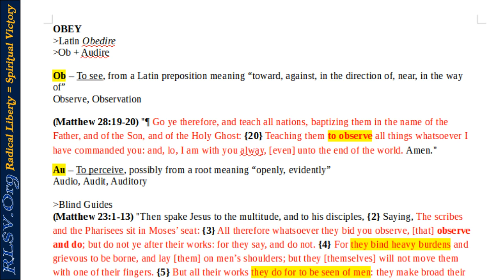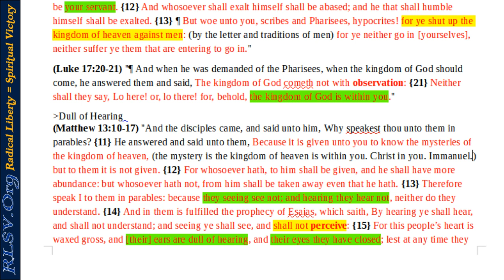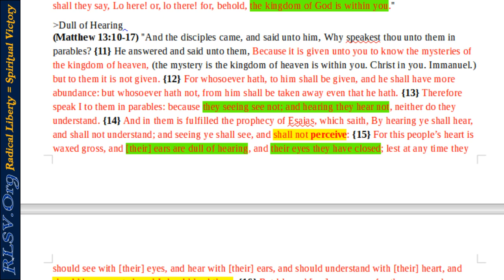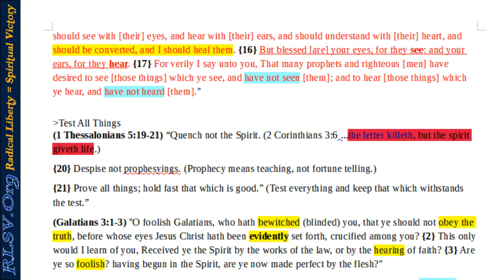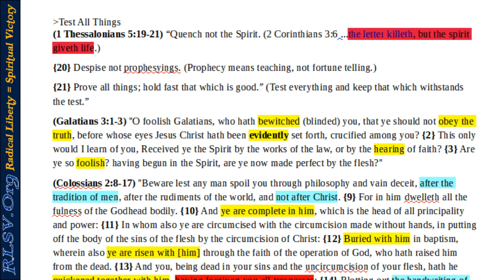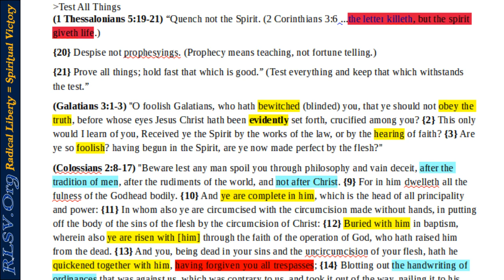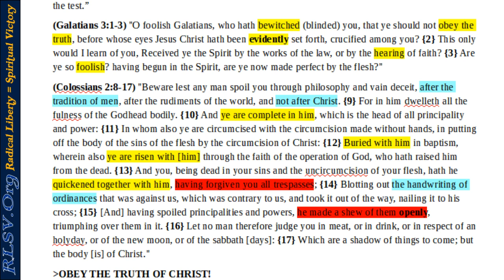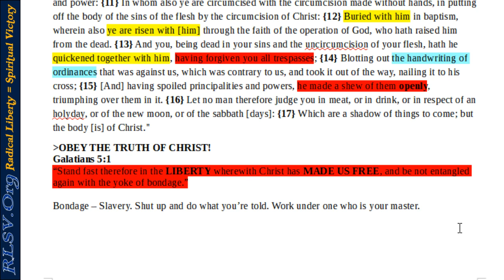Obey Defining Obedience As See Listen Evaluate Respond | Radical Liberty = Spiritual Victory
What is the definition of obedience? It we are to obey the truth does that mean to shut up and do what the truth tells you under threat of penalty? Is such a definition even sensible?

This video explores the definition of Obey as meaning to see, to listen, to evaluate, and to respond in a way that is sensible based upon observation, and not the satanic definition of Obey as meaning to shut up and do what you're told.

References: Matthew 28:19-20, Matthew 23:1-13, Luke 17:20-21, Matthew 13:10-17, 1 Thessalonians 5:19-21, Galatians 3:1-3, Colossians 2:8-17, Galatians 5:1